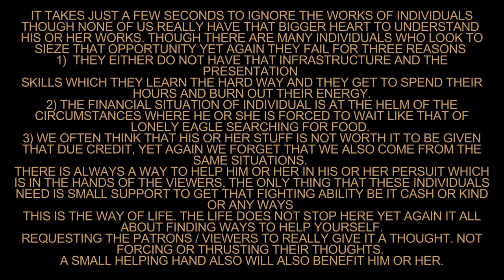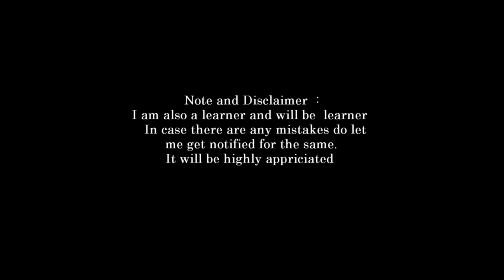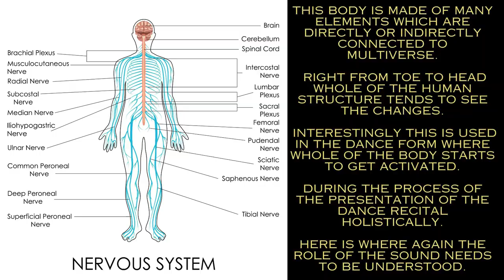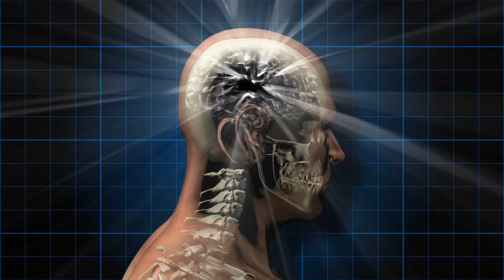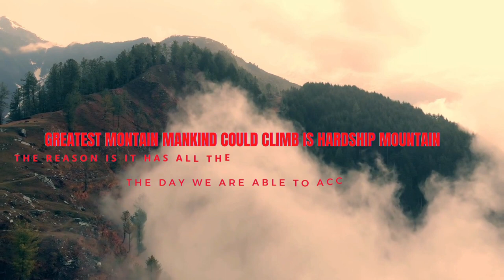introduction to vedas part 66